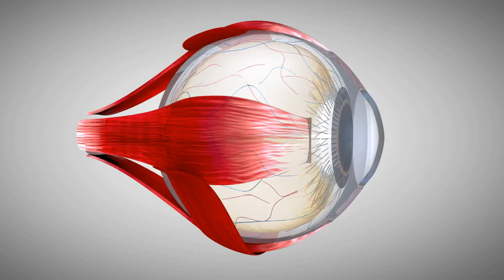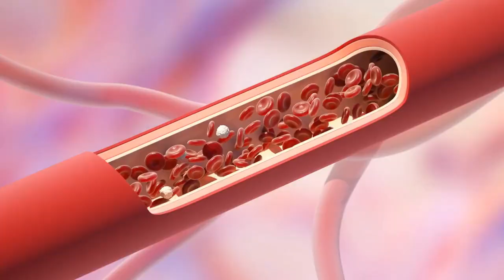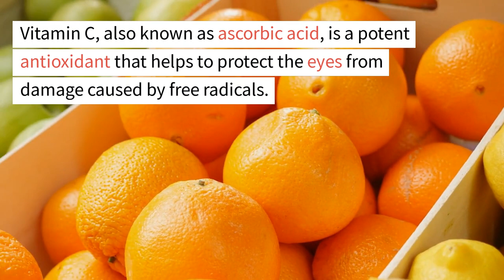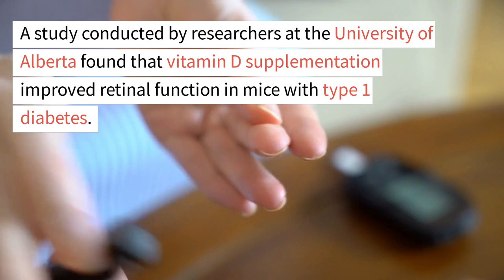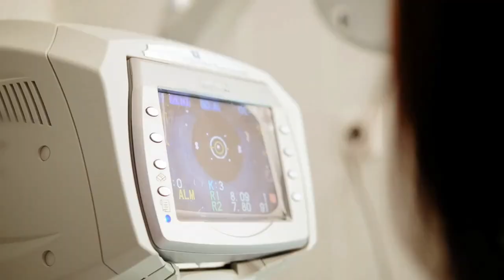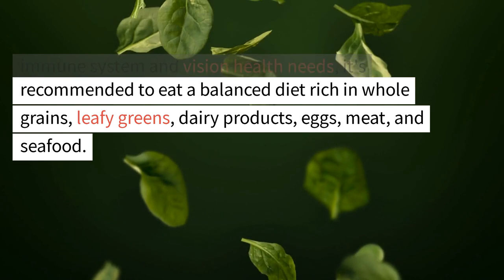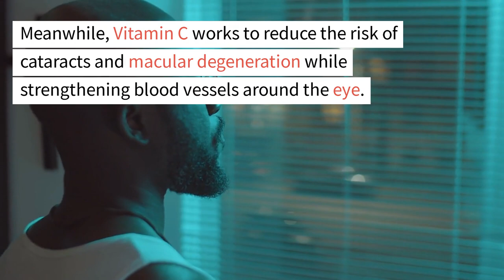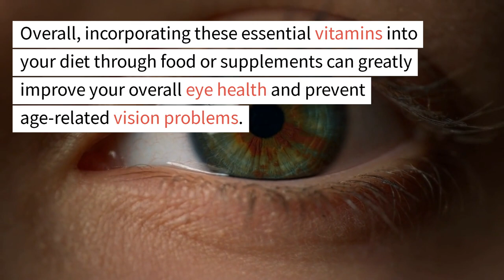The Top 6 Vitamins For Your Eyes. (NATURALLY)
The Top 6 Vitamins For Your Eyes.

When it comes to eye health, proper nutrition is key. There are at least six essential vitamins and supplements that can help support and maintain a person's vision. Lutein, zeaxanthin, omega-3 fatty acids, vitamins A, C and E are all critical for good eye health. B vitamins and other nutrients can also be beneficial. To improve vision naturally, it is recommended to regularly consume dark-colored fruits and vegetables, such as kale and spinach, which are high in important nutrients. Magnesium, found in almonds, avocados, and brown rice, can help relax the smooth muscle in the eyes, while also repairing proteins. Nutritional supplements that contain vitamins and minerals like omega-3 fatty acids, vitamin A, vitamin C, vitamin E, selenium, and zinc can also be beneficial for eye health. It is important to consume these nutrients regularly and in appropriate doses. Additionally, controlling chronic conditions like diabetes can help improve and maintain good eye health over time.

Some of my favorite nutrients for improving eye health:
🌿 Icelandic Virgin Cod Liver
🌿 Liquid MSM (Eye Drops)
🌿 Blue Light Filter for PC
🌿 Lutein & Zeaxanthin
🌿 Digestive Enzymes